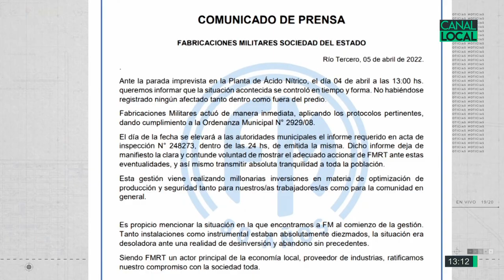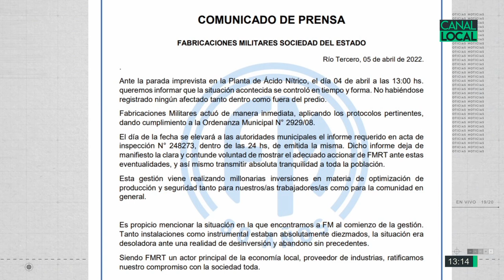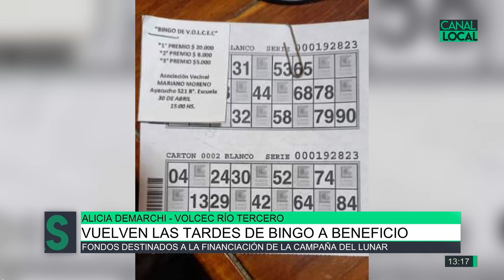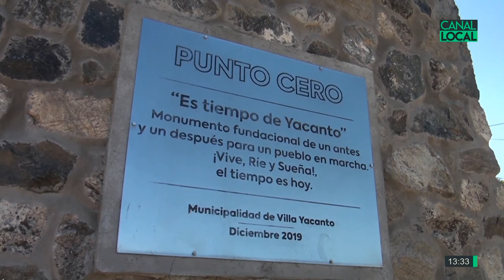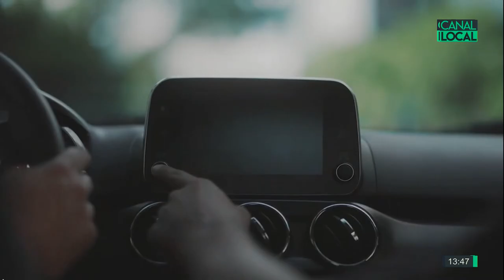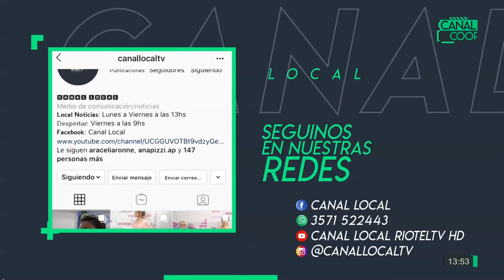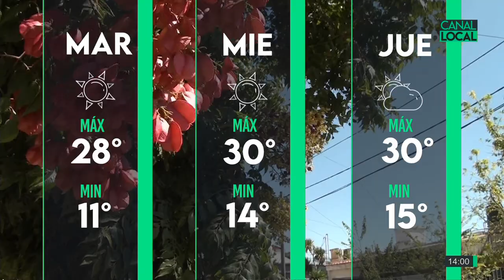Local Noticias 05-04-22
Beneficios de la actividad física en la salud, Leonardo Bringas / La actividad física como estilo de vida, Lucas Suarez / Maxi Bressanini se presenta el Sábado 9 en la Biblioteca / No hay informe aún del escape de Fábrica Militar / Tecnostore, Venta de celulares personalizados / Trabajos junto a la fundación Vanesa Durán, Alicia Demarchi /